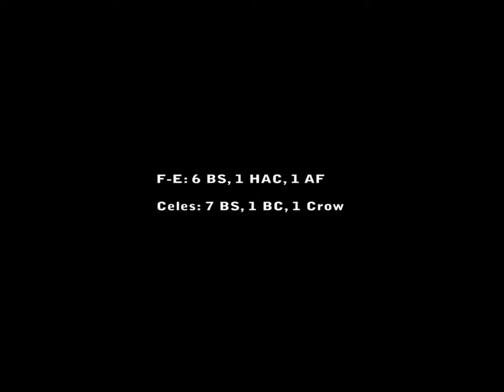Eve Online, Celes destroying FE alliance. Vintage vid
The year of 2005 or 2006.